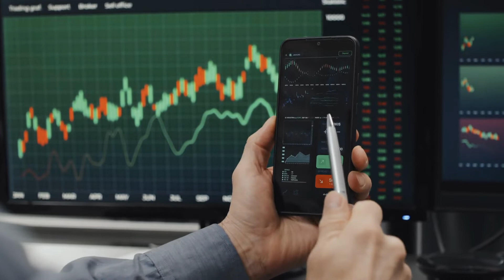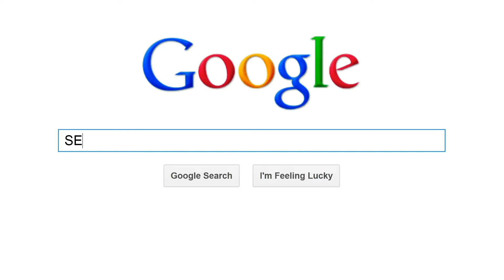The dot-com Bubble of 2000 Explained in Under 200 Seconds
What is the dot-com Crash of 2000? How did the dod-com bubble happen? And how could its echos affect us again today?